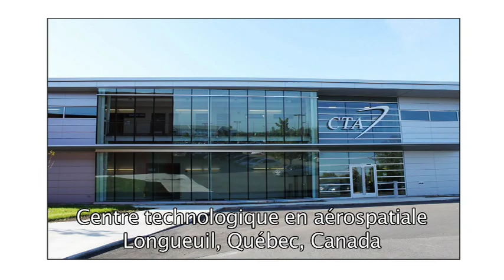Pascal Désilets, DG du CTA, reçoit le Prix or d'excellence en leadership de l'ACCC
M. Pascal Désilets, directeur général du Centre technologique en aérospatiale du Collège (CTA), a reçu le Prix or d'excellence en leadership de l'Association des collèges communautaires du Canada, pour sa contribution remarquable au développement du CTA. Le prix lui a été remis à l'occasion du Congrès biennal de la Fédération mondiale des collèges et des écoles polytechniques, tenu à Halifax du 26 au 29 mai 2012 et accueilli par l'ACCC. FÉLICITATIONS!